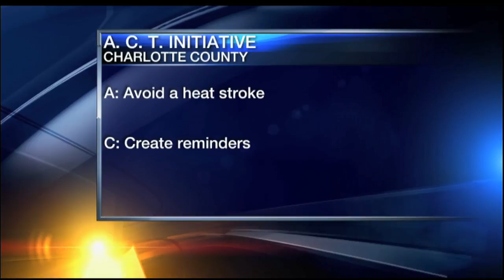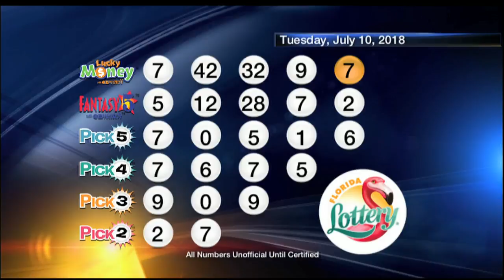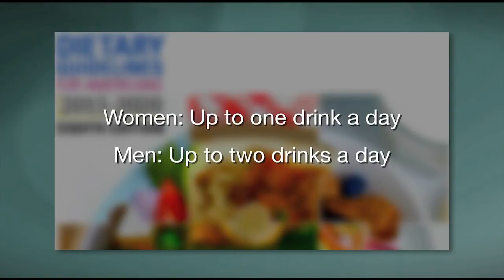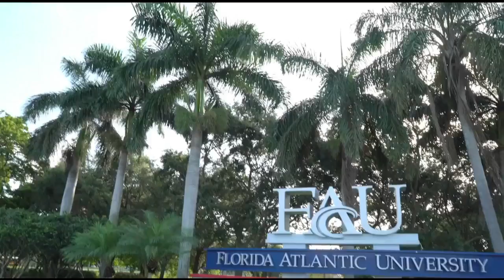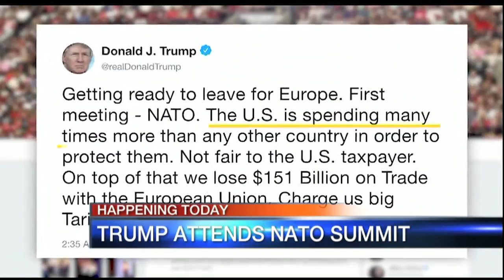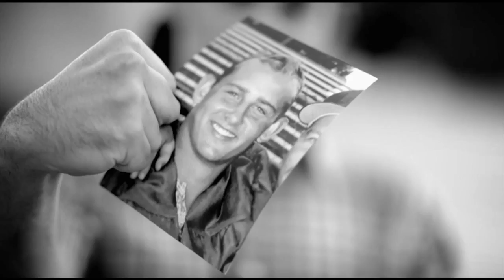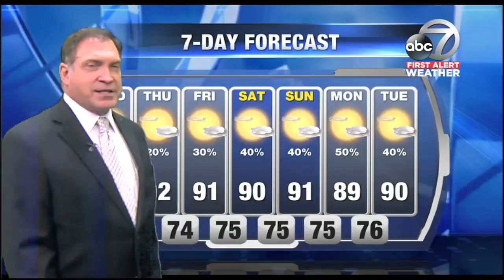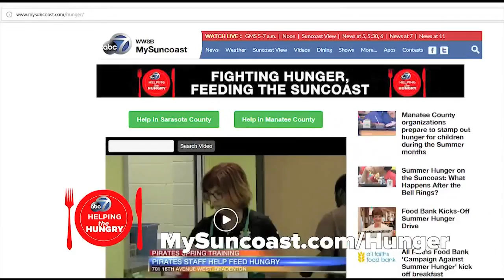Video: Good Morning Suncoast 5am Hour July 11, 2018